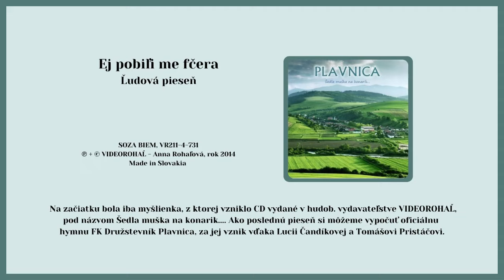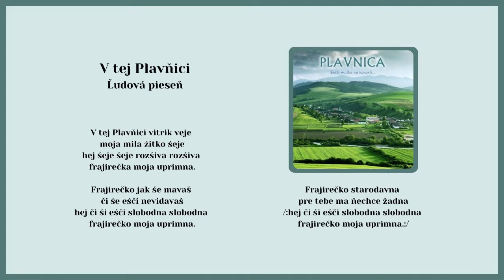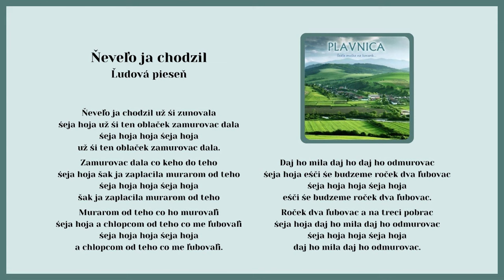PLAVNICA 1, V tej Plavnici, Neveľo ja chodzil, ľudové, Videorohaľ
Kúpiť album "CD - PLAVNICA - Šedla muška na konarik" ako piesne na CD

00:00 V tej Plavnici
01:55 Neveľo ja chodzil